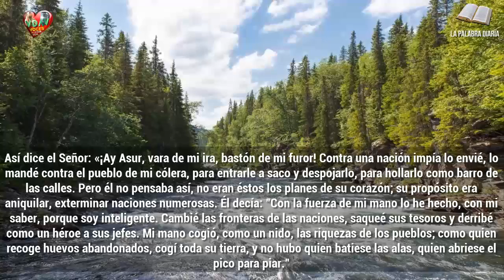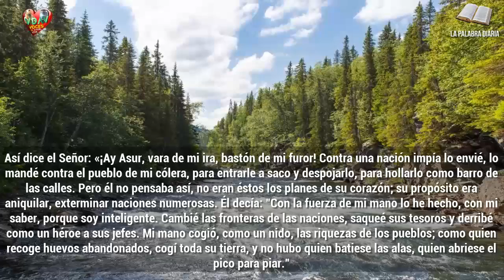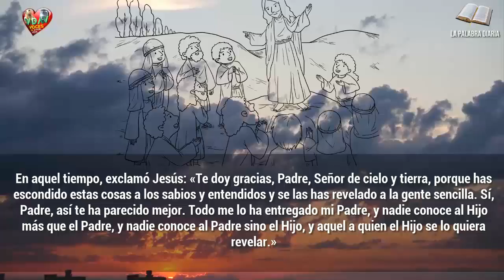La Palabra Diaria Miércoles 13 de julio de 2022 Oración personal ✝️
"Te doy gracias, Padre, Señor de cielo y tierra, porque has escondido estas cosas a los sabios y entendidos y se las has revelado a la gente sencilla"

Orar no es otra cosa que dirigirse, con humildad y sencillez, a Dios como un amigo a otro con sus propias y, algunas veces, toscas palabras. Es en el ejercicio de esta actividad, considerada por muchos como pérdida de tiempo, en donde el Hijo revela al Padre, en donde se puede llegar a conocer el amor y la plenitud de Dios, en donde el hombre encuentra el verdadero sentido de su vida.